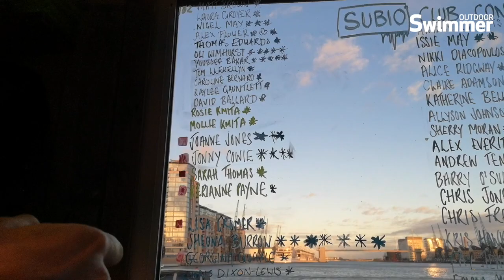Keri-anne Payne joins the Sub-10 Club with her first cold water swim at London Royal Docks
What happened when Olympic silver medallist ands double world open water 10k champion Keri-anne Payne went cold water swimming with Outdoor Swimmer editor Jonathan Cowie...

Outdoor Swimmer magazine is an independent monthly magazine dedicated to swimming outdoors. Written by swimmers for swimmers, each issue of Outdoor Swimmer is a celebration of swimming outside with inspirational stories, wild swimming spots, technique advice and stunning photography. Every issue also includes nutrition, training plans for beginners and experienced swimmers, events, wildlife, destinations, interviews and the latest outdoor swimming news.